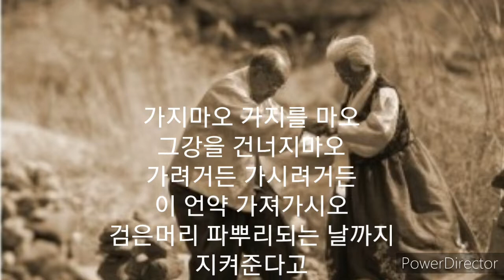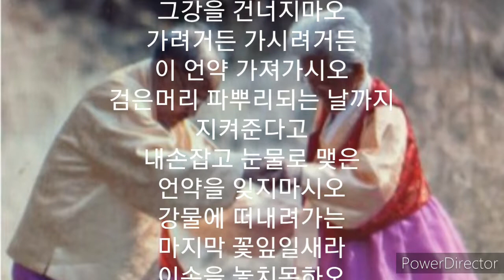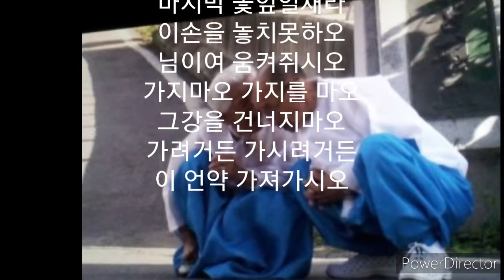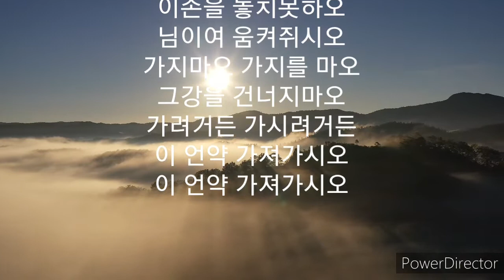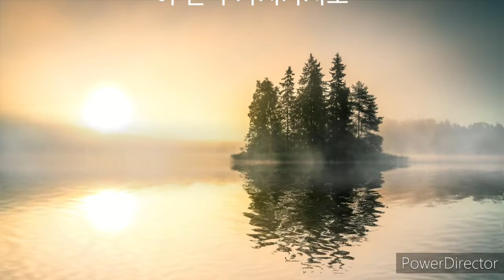그 강을 건너지 마오/양지은 Ocarina Cover